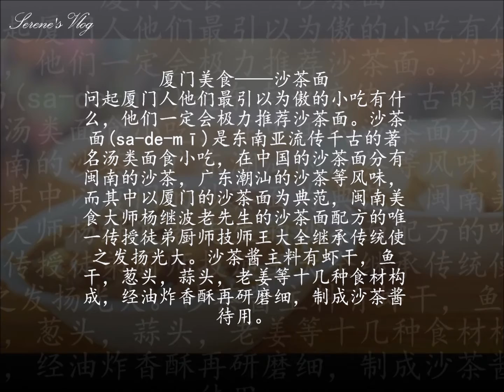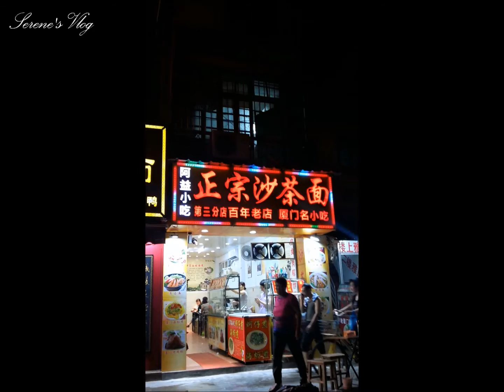厦门中山路步行街 vlog#2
中山路步行街是厦门最老牌的商业街，可以购物，经常有人在这里购买一些海产品之类的。它也是厦门地标，非常有历史风韵。 始建于1925年的中山路步行街是一个旧城街区，并且保留着较完整的近代历史风貌。这次还吃了厦门最有名的沙茶面，评价如何？请收看影片。